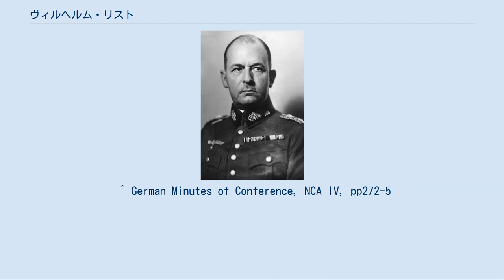ヴィルヘルム・リスト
リスト大将（1935年） ニュルンベルクの獄に収監されたリスト（左）とヴァルター・クンツェ ヴィルヘルム・リスト（Wilhelm List, 1880年5月14日 - 1971年8月16日）は、ドイツの軍人。
第二次世界大戦ではドイツ国防軍で軍司令官、軍集団司令官を歴任した。
 バイエルン王国、ウルム近郊のオーバーキルヒベルクに生まれる。
1889年、バイエルン王国軍に入る。
1900年に少尉に任官。
1904年に大隊副官、1908年に中尉としてバイエルン陸軍大学に入学し、卒業と共に大尉に昇進。
バイエルン参謀本部付となる。
第一次世界大戦の開戦後バイエルン第2軍団参謀となるが重病になる。
回復後の1917年にバイエルン後備第8歩兵師団参謀長。
1918年、少佐に昇進。
終戦時はバイエルン軍事省付だった。
 1920年代初めは義勇軍（フライコール）に投じ、左翼急進派がミュンヘンで組織したレーテ（評議会）共和国と対決した。
 1939年9月、第二次世界大戦が勃発すると、第14軍司令官としてポーランド侵攻に従軍。
その戦功により9月30日、騎士鉄十字章を受章。
翌年の西方作戦では 第12軍を率い、マジノ線突破に成功。
その戦功により7月19日、元帥に列せられる。
 1941年2月、第12軍はバルカン半島における主力としてルーマニアに駐屯していた。
そこでリスト元帥はブルガリア参謀本部との交渉を委任され、ドイツ軍部隊のブルガリア領通行を許可する秘密協定に調印した。
1941年2月28日、リスト率いる第12軍がブルガリアに進駐し、その翌日ブルガリアは日独伊三国同盟に加盟した。
 1941年4月、バルカン作戦に第12軍司令官として従軍、同時にこの方面の大陸部分での全ドイツ軍の指揮を担当。
4月17日のユーゴスラビア降伏に続き、21日にはギリシアが降伏。
ヒトラーの指示により同盟軍であるイタリア軍の士官を参列させずに降伏調印式を行ったが、イタリアの独裁者ベニート・ムッソリーニがヒトラーに抗議したため、国防軍最高司令部作戦部長のアルフレート・ヨードルがドイツから参列して、イタリア士官も参列してあらためて降伏調印式が行われた。
バルカン作戦終了後、南東軍司令官としてセルビア、ギリシアの占領を担当した。
しかし病気のため1941年10月にこの職を辞した。
翌年ヒトラーの命を受け、ドイツ軍占領下にあるノルウェーの防御体制を監察。
 リストはナチスに対してあまり親近感をもたず、またそれをヒトラーに対してさえ隠そうとはしなかったため、他の国防軍将官の推薦を得て初めて新たな任務を与えられることになった。
1942年7月1日、東部戦線南部にあるA軍集団司令官に任命される。
しかし作戦遂行をめぐりヒトラーと対立し、早くも9月10日には更迭された。
その後敗戦まで司令官に任命されることはなかった。
ヒトラー暗殺計画には加わらなかったものの、1944年7月20日の暗殺未遂事件後に多くの将軍が保身のためヒトラーに誓紙を書いたのに対し、リストはそれをしなかった。
 1945年、アメリカ軍の捕虜となる。
1948年、ニュルンベルク継続裁判の一つ「捕虜裁判」で、バルカン半島を占領していた南東軍司令官の際に配下のドイツ軍がギリシアやユーゴスラビアの民間人を殺害した責任を問われ、終身禁固刑の判決を受けた。
1951年に病気を理由に特赦が申請されたが、却下された。
しかし翌年重病を理由にランツベルク刑務所から釈放された。
釈放から19年後、ガルミッシュ＝パルテンキルヒェンで死去した。
 ^ German Minutes of Conference, NCA IV, pp272-5